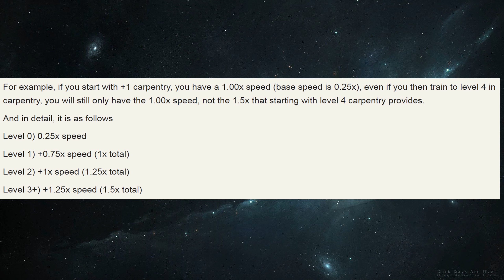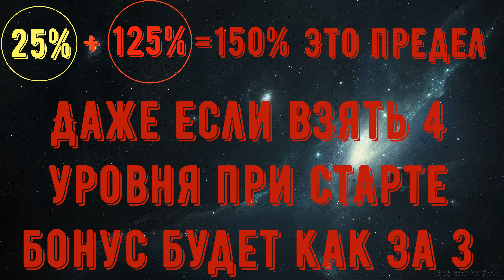Навыки и бонус к опыту в игре Project Zomboid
Ты все еще веришь, что 1 уровень навыка дает +75% бонуса к опыту?
При поддержке Xxx xxX.